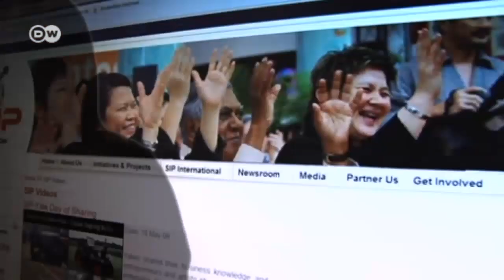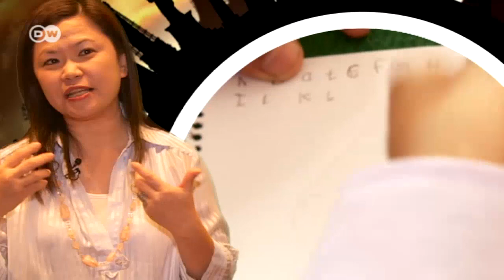Pacesetter | Global 3000 - Young Global Leaders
ASEAN, the Association of Southeast Asian Nations, will be entering a new phase in 2015, when it moves towards close economic integration. But the member states are widely diverse. Singapore, for instance, will be one of the wealthiest countries in the single market, while Myanmar, also a member, is one of the world's poorest countries. Whether it's an opportunity or a risk, it's certainly a challenge.